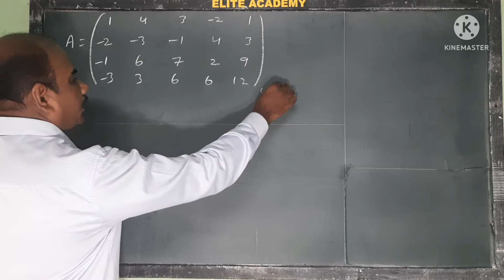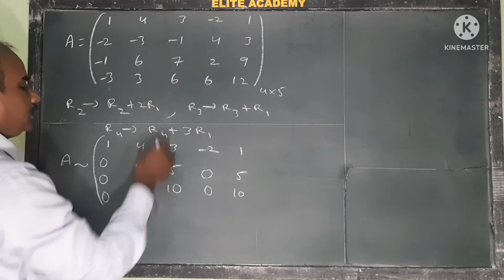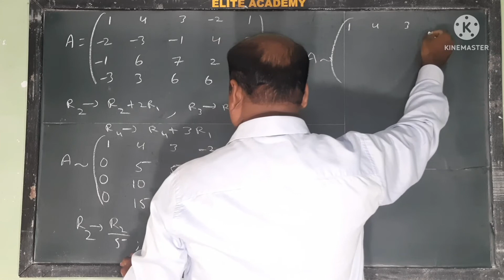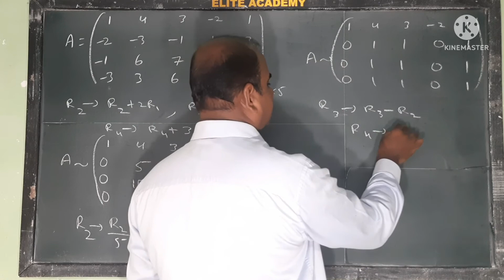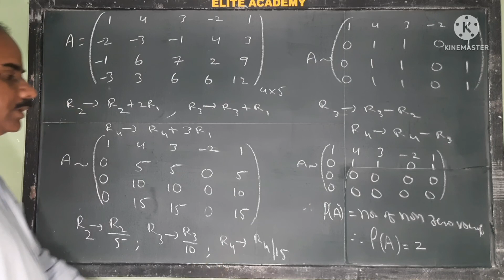B.Tech | Maths | Matrices | Find the rank of a matrix using Echelon form